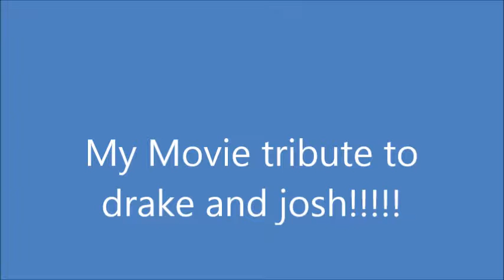Drake & Josh Slideshow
It's my favorite show on NPR.